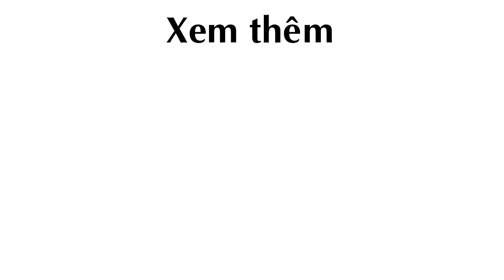Khóm Son chưng Tết, giá cao vẫn cháy hàng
Khóm Son, dứa màu đỏ, dứa đỏ, dừa hồng,

Theo danviet.vn